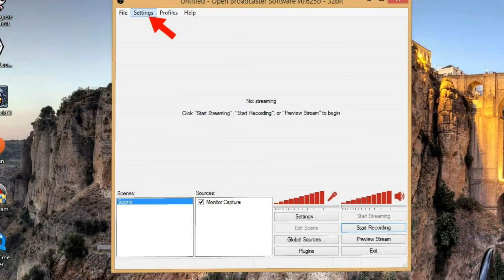OBS black screen problem "solved"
open broadcast software (black screen problem) - solved